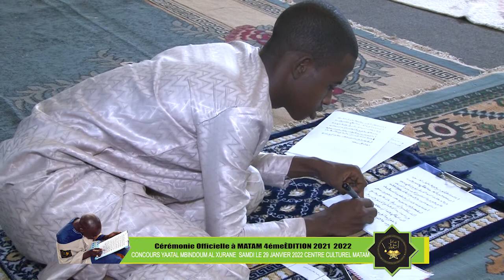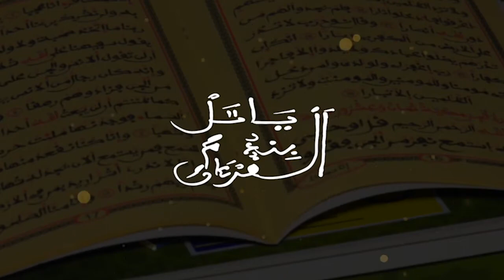Cérémonie Officielle à MATAM 4émeÈDITION 2021 2022 SAMDI LE 29 JANVIER 2022 CENTRE CULTUREL MATAM